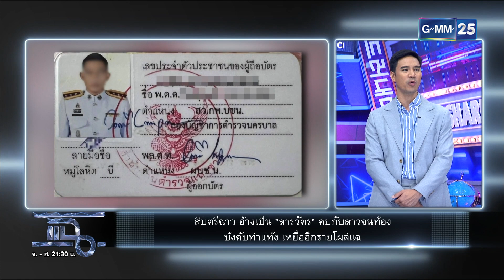สิบตรีปลอมยศ! เป็น “สารวัตร” ลวงรักสาวจนท้อง บังคับทำแท้ง | HIGHLIGHT | แฉ 22 พ.ย. 65 | GMM25